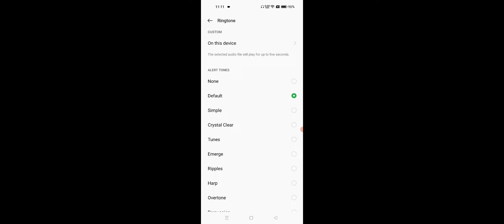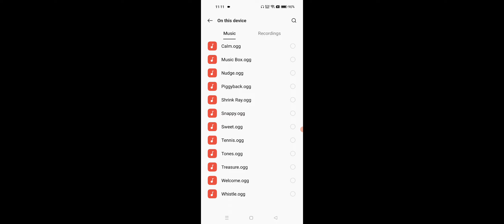OPPO Reno 8 & 8 Pro How To Change Message Ringtones